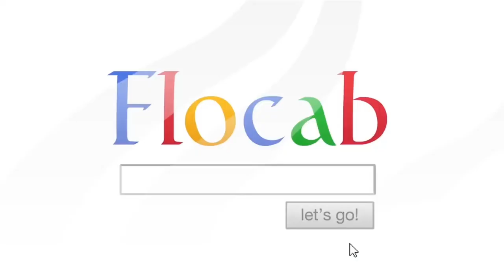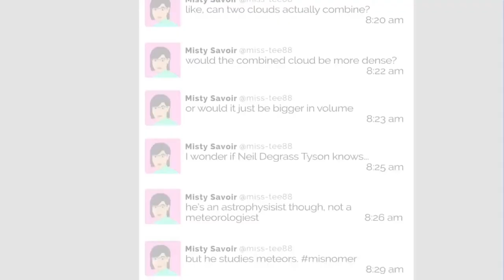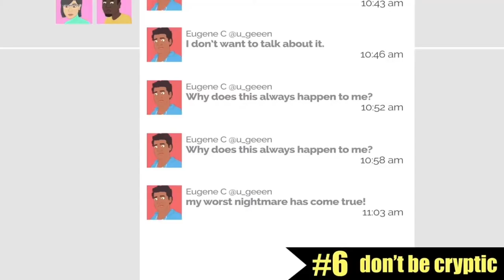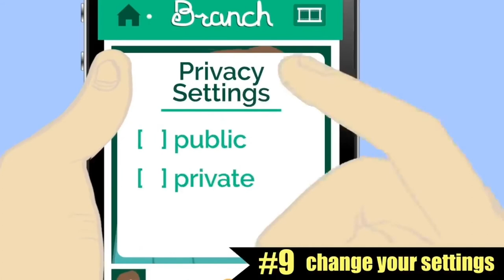Oversharing think before you post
This video is a cute song for people who loves personal sharing of photos and events online

Made in collaboration with our partner Flocabulary, the experts in educational hip-hop, this animated music video raps about the hazards of oversharing online and emphasizes a thoughtful approach to digital footprints. Tweens, teens, and adults can laugh and learn about the ups and downs of communicating and connecting in the digital world.